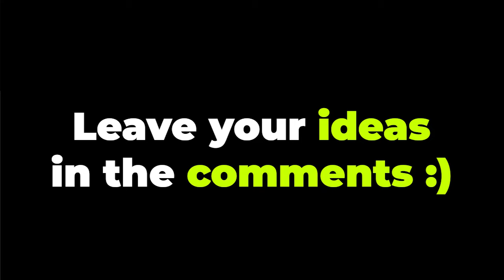Super Idol becoming Canny / Uncanny (Real VS Fake 3)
Super Idol becoming Canny / Uncanny (Real VS Fake)